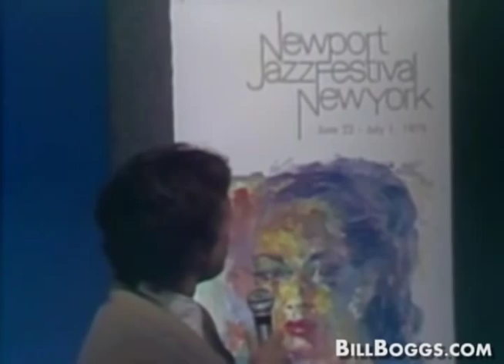Bobby Short, Jerry Mulligan, Newport Jazz Festival Interview with Bill Boggs